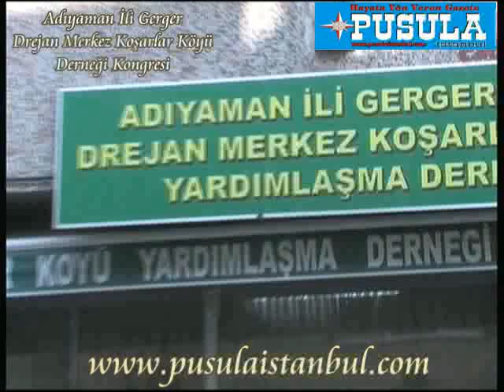Adıyaman İli Gerger Drejan Merkez Koşarlar Köyü Derneği Kongresi